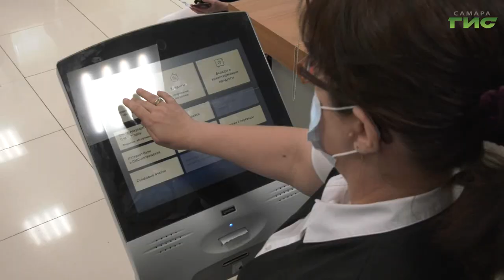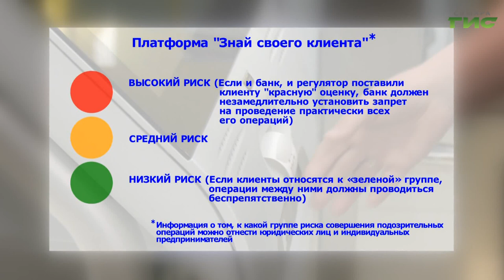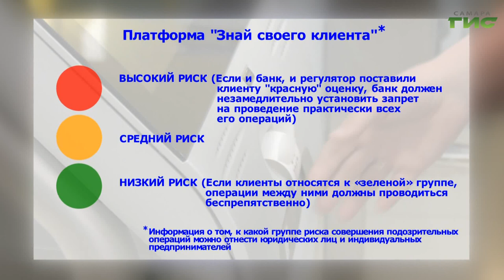Эксперты рассказали, какие законы вступают в силу в октябре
Изменения в банковской сфере. Новая форма информирования клиентов о вкладах, ограничения на онлайн-операции, обжалование попадания компаний в красный сектор так называемого "банковского светофора". В октябре вступают в силу законы, большая часть которых касается финансовой сферы жизни россиян. Мы обсудили изменения с экспертами.